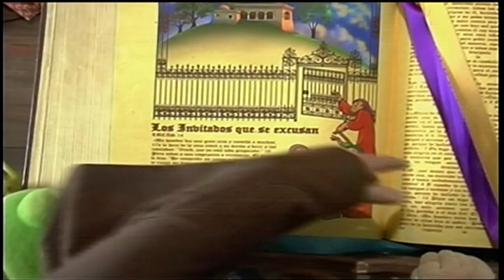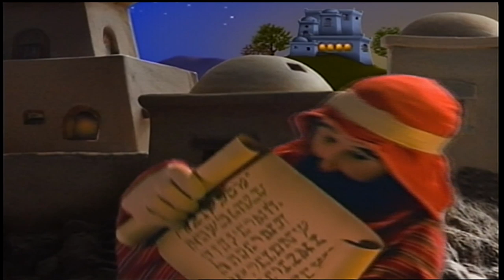The Friar - The Wedding Feast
Father John teaches his friends Renata the girl, Timothy the mouse, and Leopold the frog about the parable of the Wedding Feast.